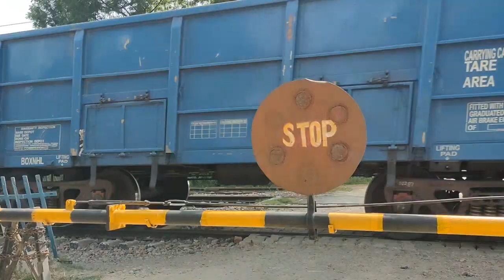रेल इंजन लोकोमोटिव का बाप World Most Power Full WAG 12B 12000HP Locomotive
They entered trial service in 2019. A total of 800 WAG-12B are to be built at Electric Locomotive Factory, Madhepura, Bihar, India. With a power output of 12,000 HP, they are twice as powerful as their immediate predecessor, WAG-9, and it is one of the most powerful freight locomotive in the world